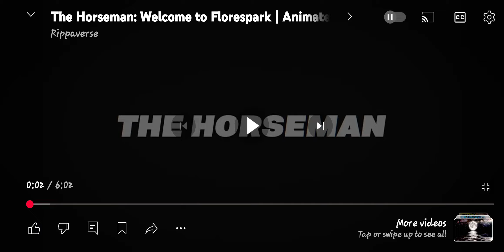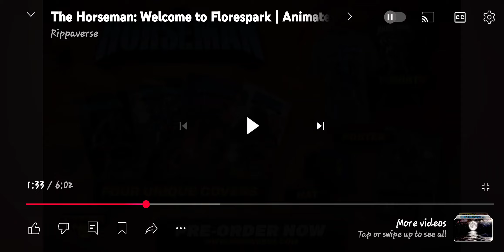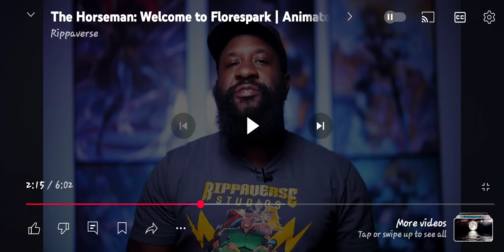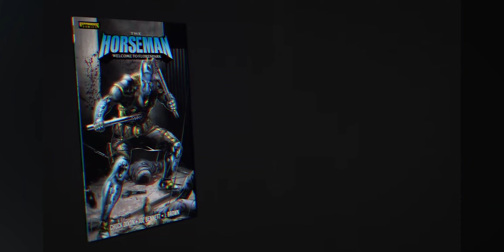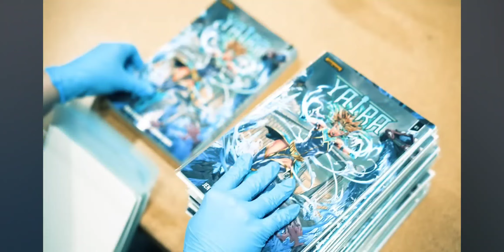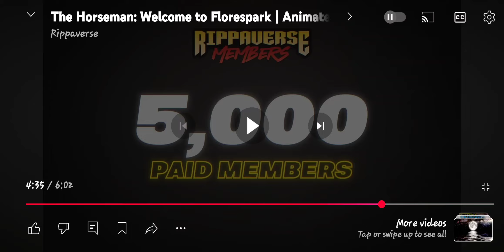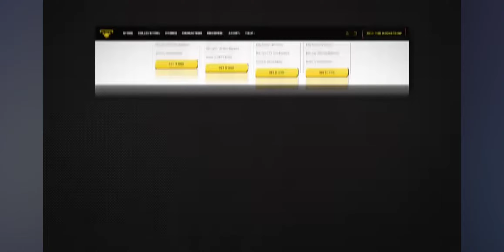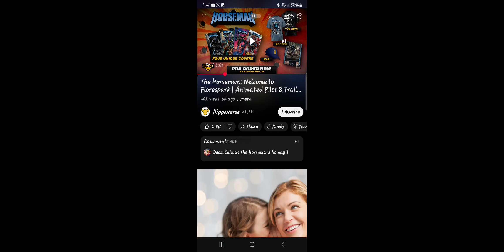The Horseman: Welcome to Florespark Campaign Review and Thoughts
The Horseman Welcome to Florespark Campaign is here and with it a Animated Trailer! Rippaverse creating another character that people can't wait to read! So here's my thoughts on the trailer!